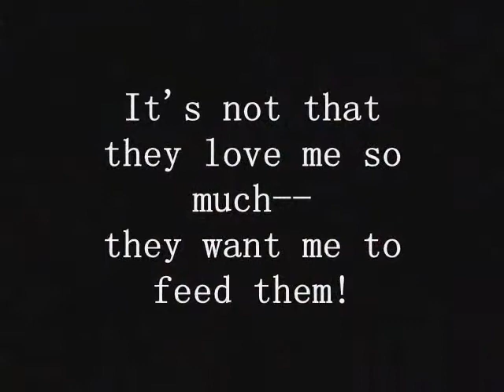Morning Dogs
This is how days usually start around here.